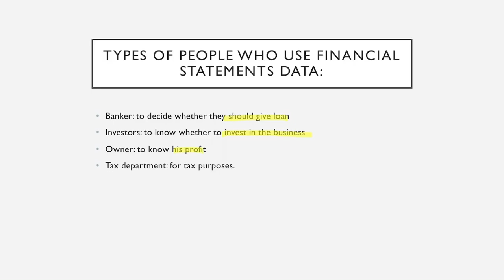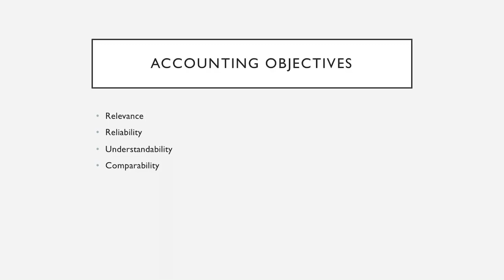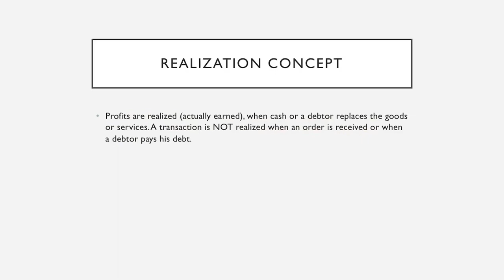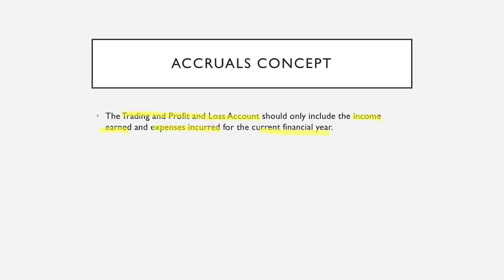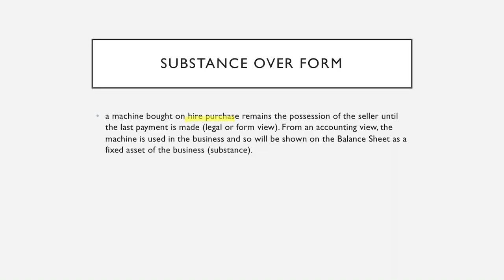Accounting Principles IGCSE Accounting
You can buy my book on amazon

Here is link to buy IGCSE Biology Book to help you further

Start a youtube channel the right way with this

Mic I used for recording this video

Try Amazon Prime for 6 months students only offer:
Get FREE Premium Delivery on millions of items, stream thousands of movies and TV shows, plus get access to exclusive student offers

In this channel we teach the following subjects:
Igcse business studies
Igcse biology
Igcse chemistry
Igcse physics
Igcse accounting
Igcse economics

We also upload some funny, unique and informative videos to help you get through your studies.

Please note: buying one or more of the above will help me a lot in spending more time creating useful videos for you in the future. I may receive some compensation at no extra cost to you.